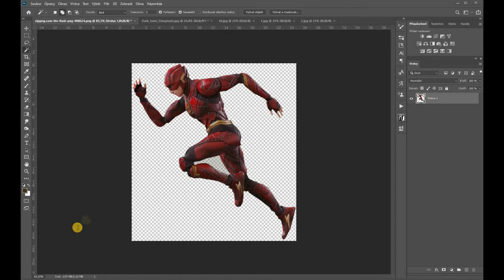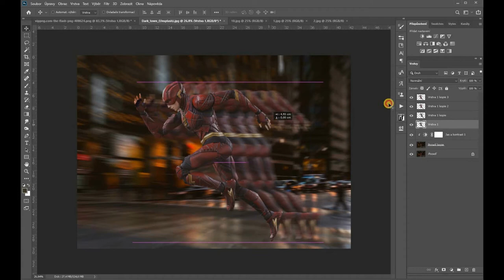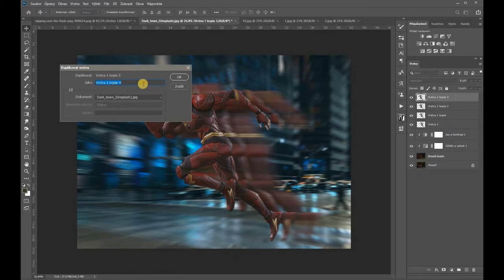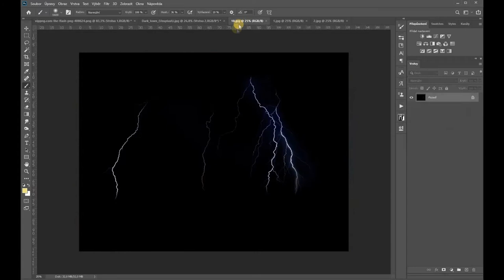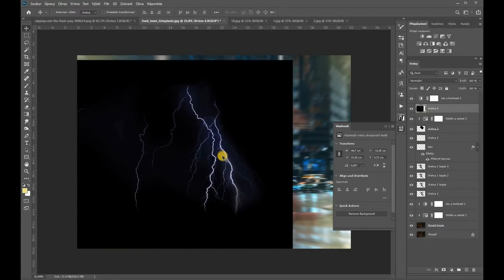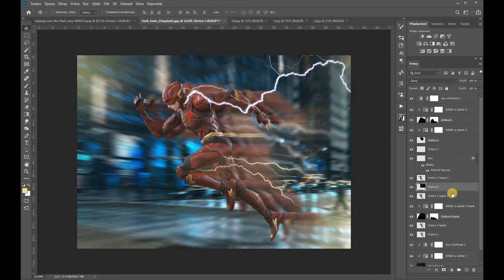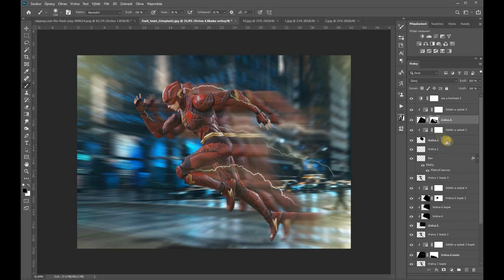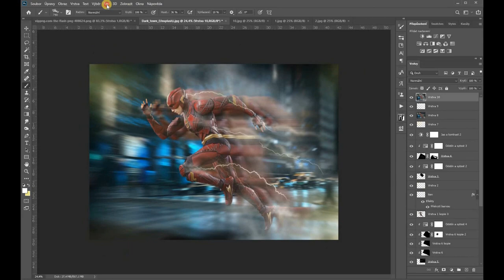Flasik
Photo-Grafic / Branislav Hankovský